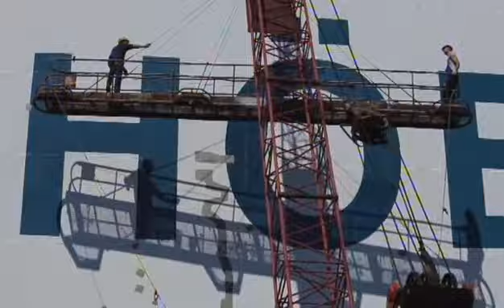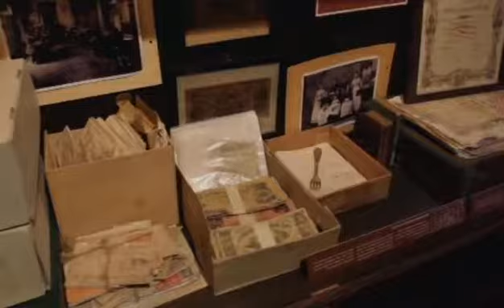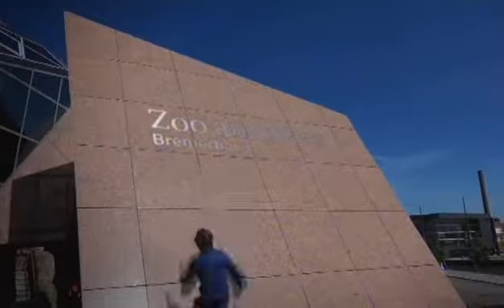Bremerhaven - Seaside City Of Bremerhaven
Seaside City Of Bremerhaven - Tourist Board DVD